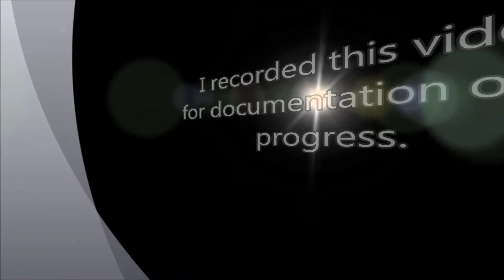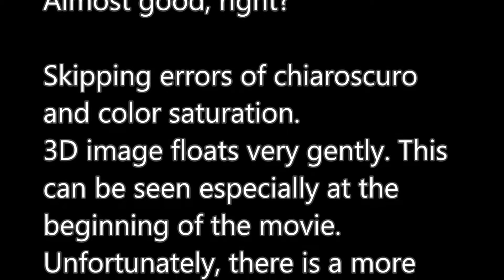Garden 3D - Motion Tracking in Blender 2.69 - result rendering.